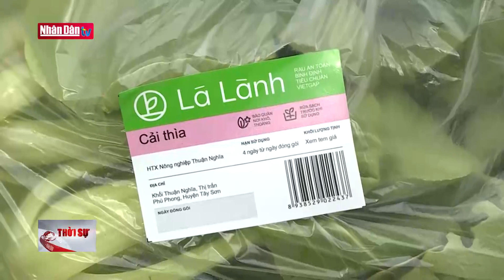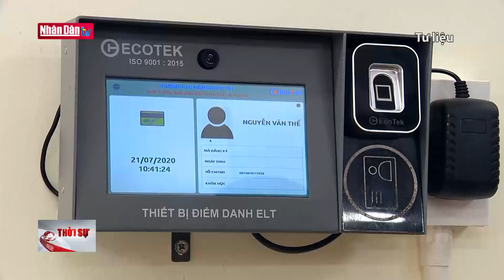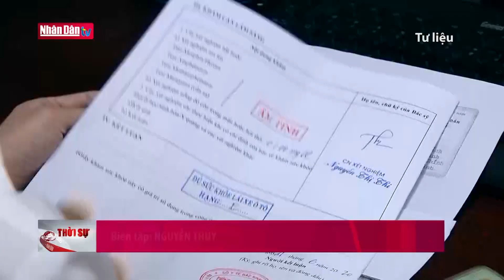Tin kinh tế xã hội chiều ngày 15-9-2021: Siết hoạt động xuất khẩu để "hạ nhiệt" giá nguyên liệu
Tin kinh tế xã hội chiều ngày 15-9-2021: Siết hoạt động xuất khẩu để "hạ nhiệt" giá nguyên liệu | Truyền Hình Nhân Dân
1. Dự Báo Thời Tiết Hôm Nay